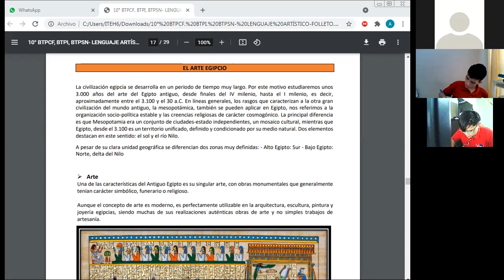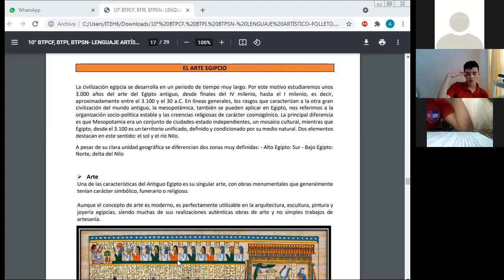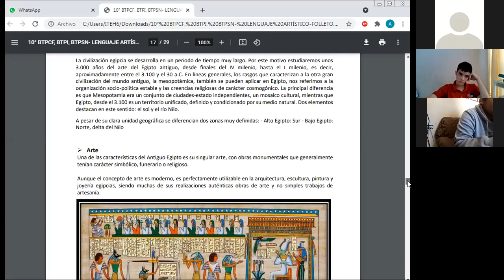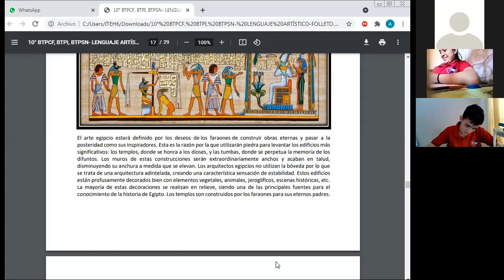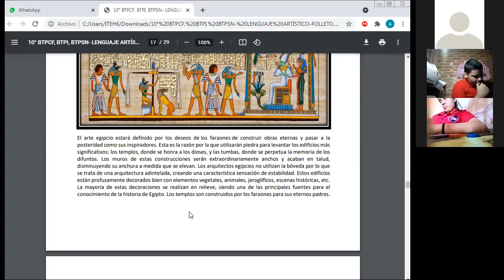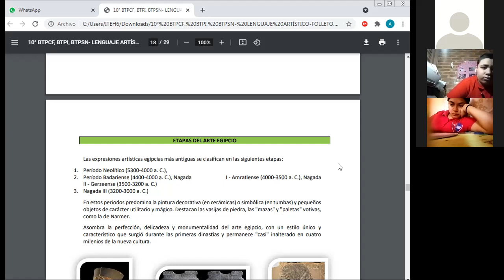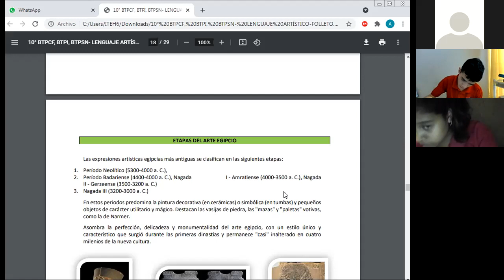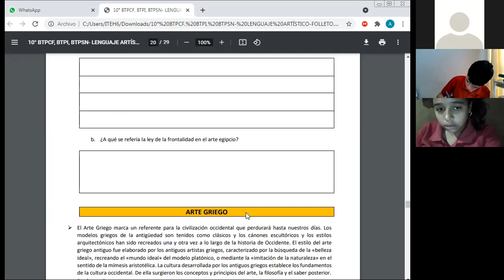LNGUAJE ARTÍSTICO EPOCA EGIPCIA DÉCIMO GRADO 28 DE SEPTIEMBRE 2021